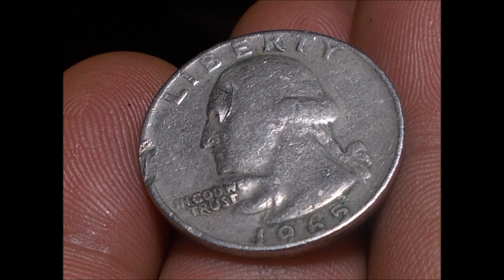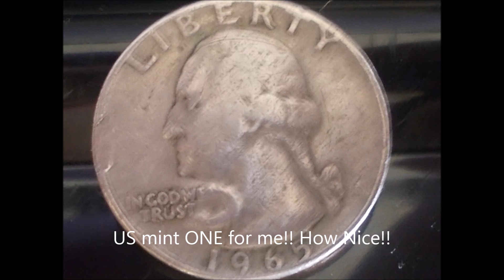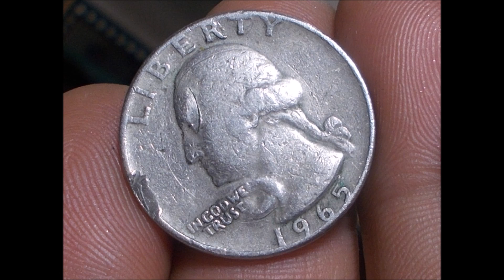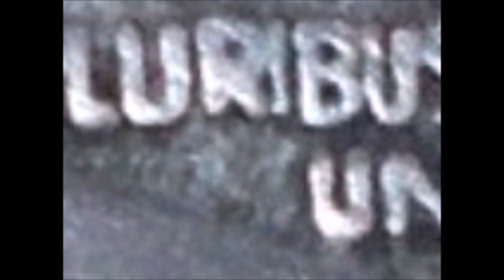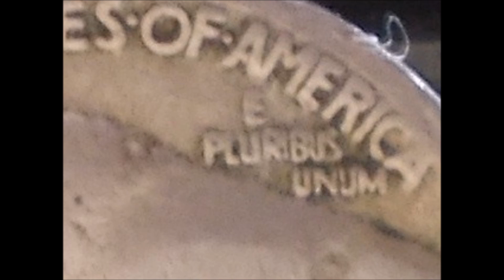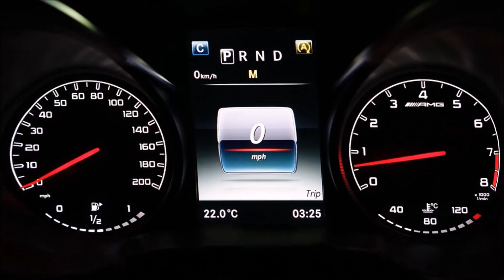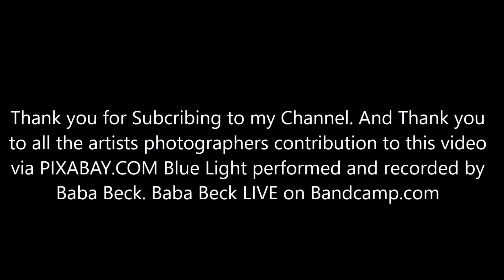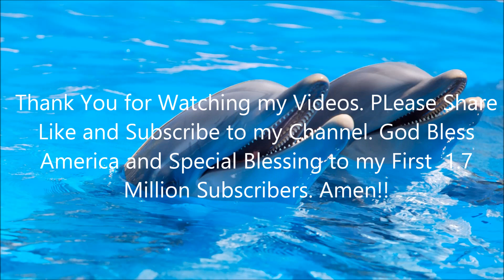The Accidental Millionaire 16.8 | 1965 Quarter BiG Error & 1925 Buffalo Video | Glory Days!!!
I am Singing and Playing ALL Instruments for my Subscribers Here...!!